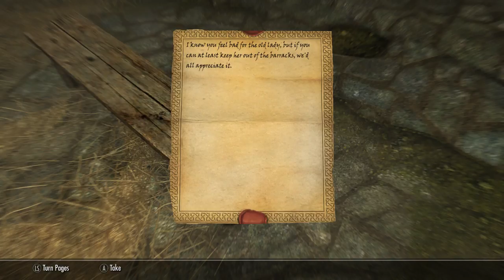Streamlined Skyrim Part 35 - Giant Giant's And The BFS!!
Not every day you get to see Huge Giant's and Mammoths the size of buildings. Erik is starting his first real Adventure off with some true tales to tell. How often do you meet a Big Friends Skeleton aka the BFS? Fantastic!